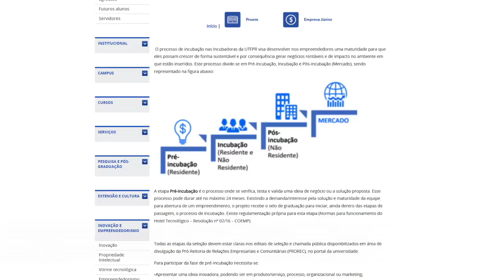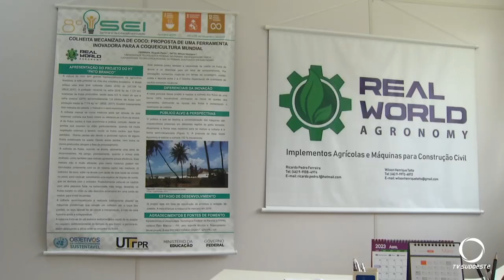Novas tecnologias permitem extração da resina em florestas de pinus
Agro: Novo método de extração da resina de pinus.